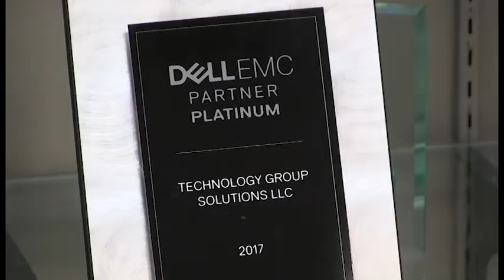February Minority & Women Business Spotlight - Technology Group Solutions, LLC.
This Month's Minority and Women Business Spotlight winner is Technology Group Solutions, LLC of Lenexa, KS!